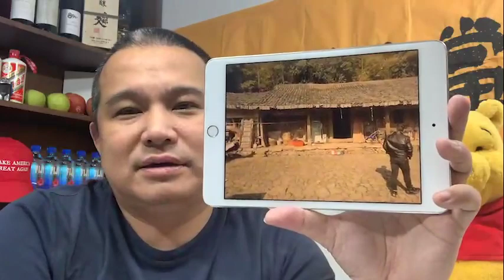尹科：李強能將心比心嗎？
春節期間，浙江溫州瑞安曹村突然大熱。這是上海市委書記李強的家鄉。許多浙江干部湧向李氏祖宅，希望給李強的母親拜年。而就在陽曆新年前夕，公民記者張展因報導武漢疫情在上海被重判四年。在張展問題上，李強絕無體制內的絲毫寬容和明智。將心比心，同樣有女兒的李強如何面對張展、面對張展的母親？